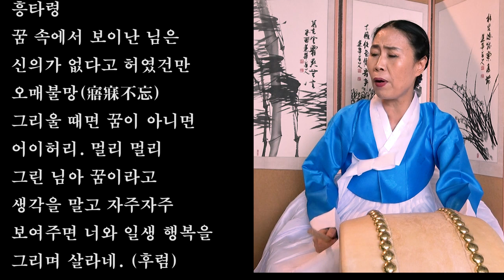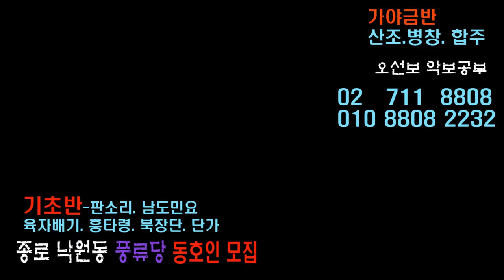흥타령 꿈속에서 배우기 풍류당 보라사부 210904 판소리 남도민요 육자배기 흥타령 가야금산조 병창 북장단 구음 씻김굿 풍류당 대표 김병준 작가